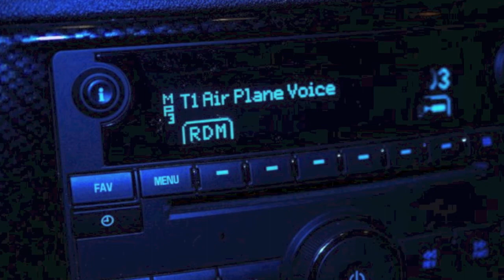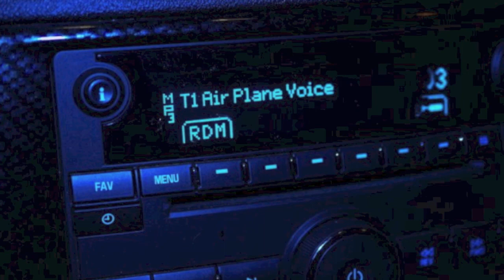Freak - Air Plane Voice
Freak

Written and produced by Air Plane Voice.